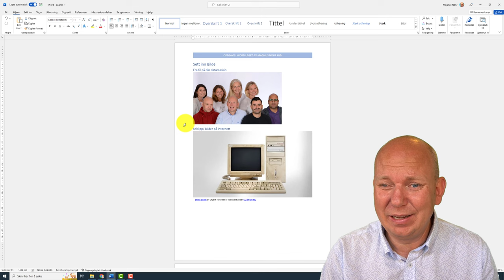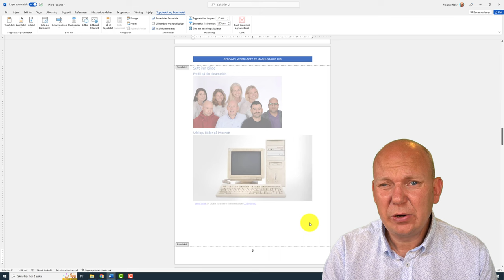Topptekst, bunntekst og sidetall i Word